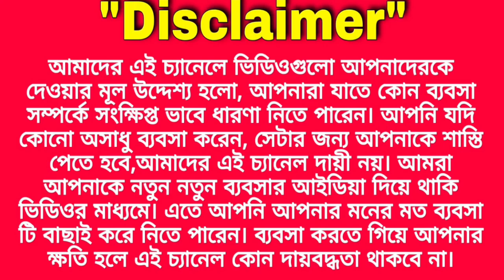Coffee Mug making factory | ceramic mugs making process | how to make tea cup | manufacturing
ceramic mugs making process
how to make tea cup
coffee cup
how to make ceramic mugs
tea mug
coffee mug
best mug
best cup for tea
best cup for coffee
ceramic mug
mug factory
cup factory
how its made
crockery cup
crockery mug
creative workz
pottery making
pottery work
how to make cup
tea cup making
local industry
pottery industry
cup make in pottery industry
hard working labour,how to make pottery
ceremic
ceremic industry
local manufacture
tea cup pottery
amazing things